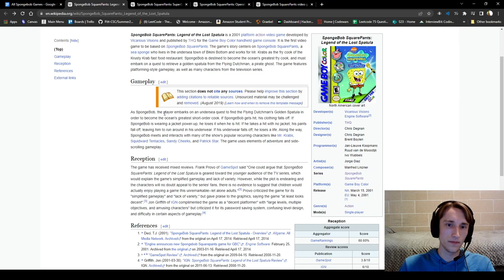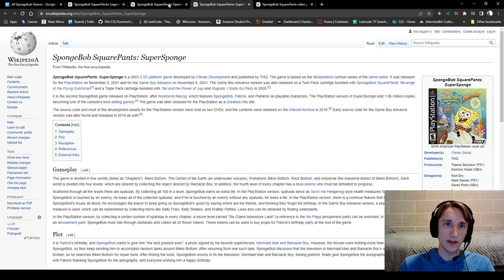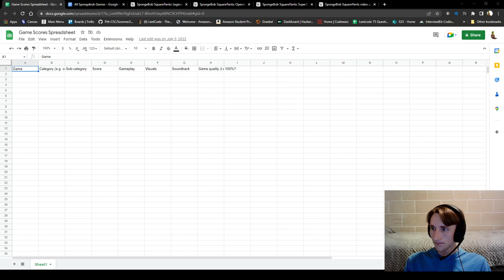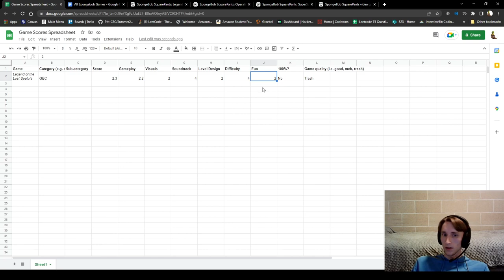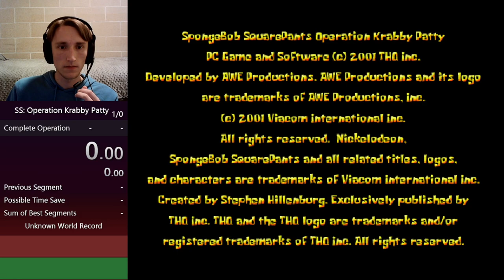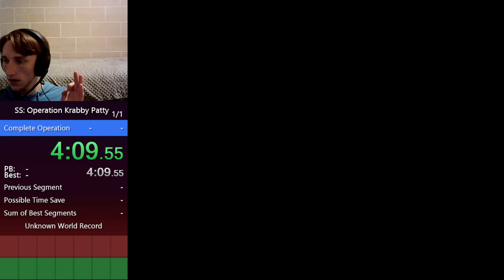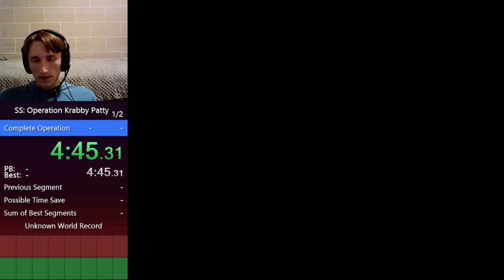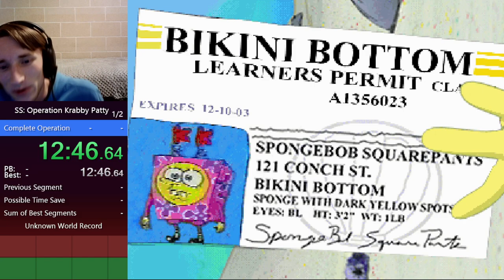SS: Legend of the Lost Spatula Playthrough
First VOD in a series where I aim to play every SpongeBob video game in release order.

Streamed 01/28/2023